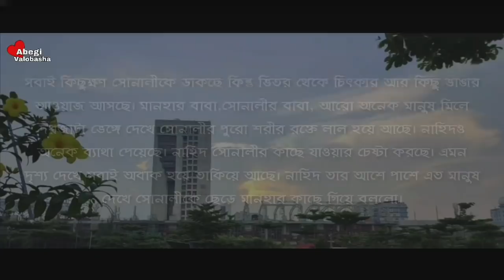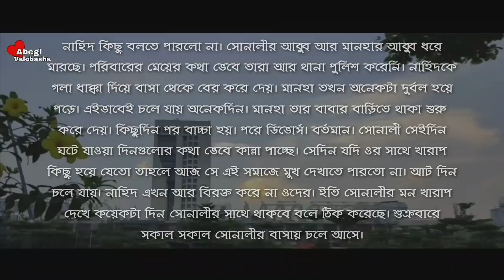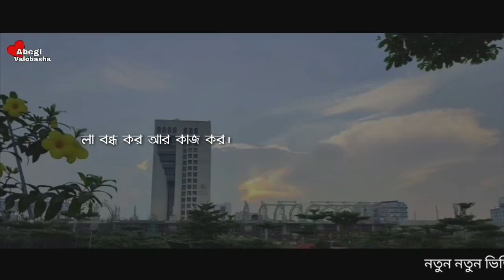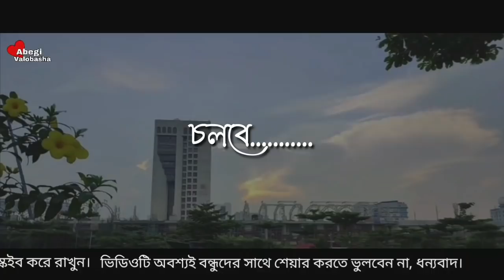মিথ্যা অপবাদ | Part - 11 | Heart Touching Story | Abegi Valobasha